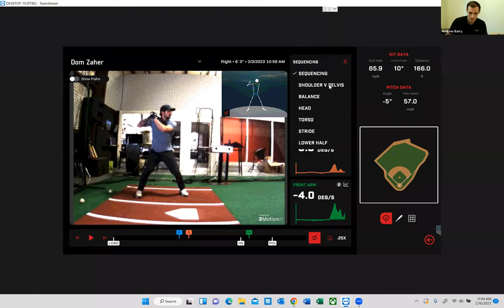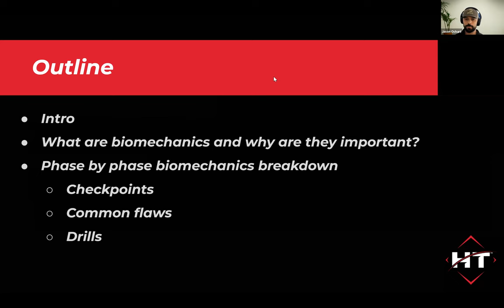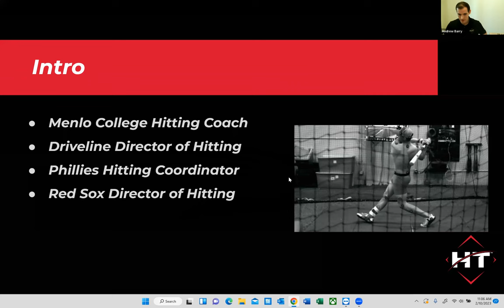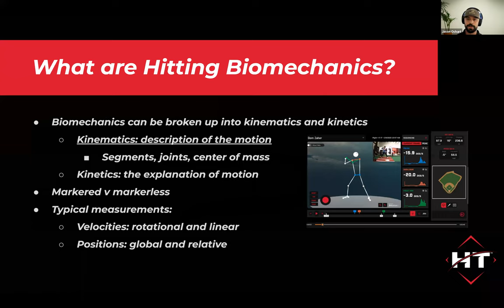HitTrax Biomechanics Webinar Featuring Jason Ochart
Dive deep into swing mechanics with an educational webinar featuring Red Sox's Director of Hitting Development & Program Design, Jason Ochart!

Ochart has an extensive background in biomechanics, specifically the kinematic sequence of a player's swing. His success at Driveline Baseball & the Philadelphia Phillies have lead him to a career with the Boston Red Sox as he continues to help athletes improve their performance.

Areas of Discussion Include:
-Defining Biomechanics
-Importance of kinematic sequencing
-Understanding key metrics for hitters
-Pairing “pre-contact” and “post-contact” data for a complete picture